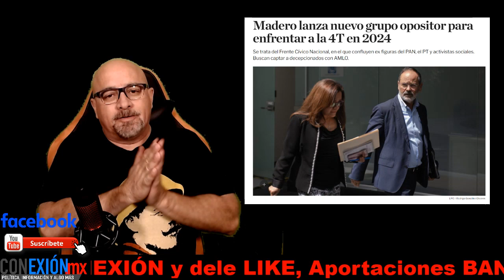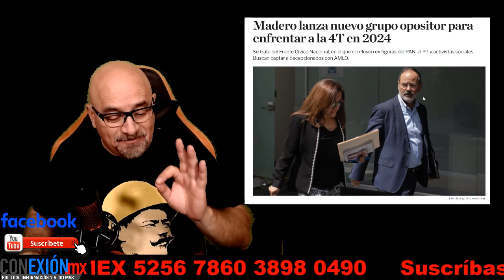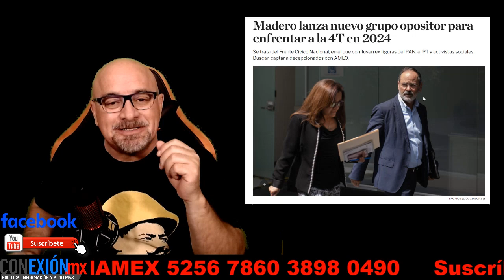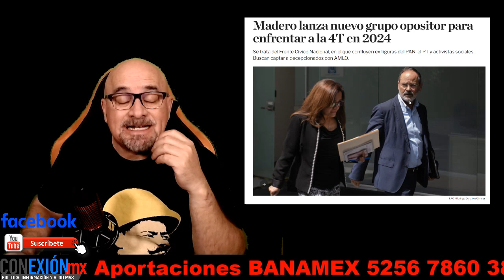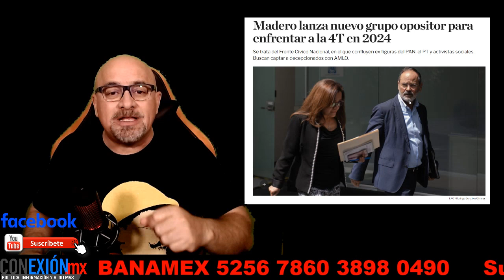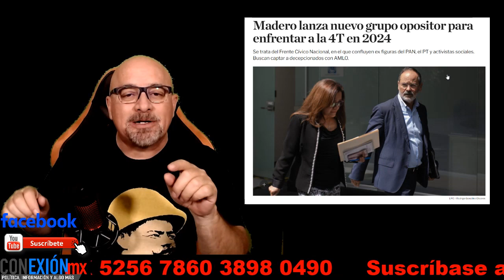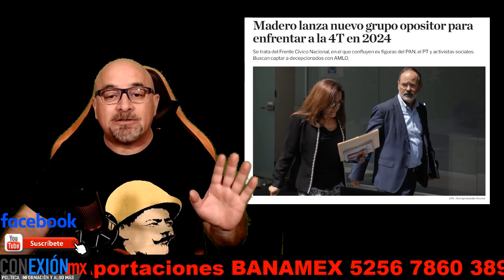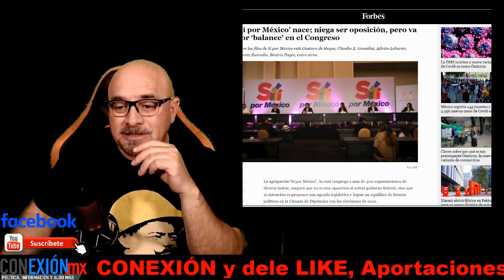Nace otro grupo anti-AMLO, la oposición desbaratada ¿Hay caras nuevas? o son puros refritos, FCN su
Nace otro grupo anti-AMLO "Frente Cívico Nacional", lo oposición desbaratada ¿Hay caras nuevas? o son puros refritos, Gustavo Madero,  Emilio Álvarez Icaza, Roberto Gil Zuarth, María Elena Morera y Fernando Belaunzarán son los que encabezan esta fórmula. ¿Quiénes más son?
¿Qué pasará con Va Por México?

APORTACIONES:
BANAMEX  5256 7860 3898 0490 OXXO o SUCURSAL